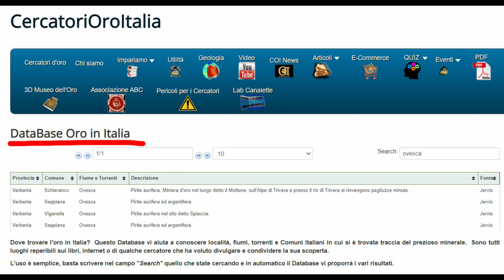Avventure in Valle Antrona e maggiore interazione con voi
Inizia la mia nuova stagione con grandi novità, buoni propositi e nuove iniziative che coinvolgeranno maggiormente voi. La Valle Antrona sarà uno degli obiettivi principali 😉

Metaldetector che uso:
Metal consigliato:
🎥 Cam che uso:
DJI Osmo Action
Insta360 ONE X2
Drone che uso:
(il TOP per i cercatori)
I pantaloni che uso:
Per i vostri acquisti (OFFERTE e OCCASIONI):
Libri per imparare:
Il manuale dell'oro (Italiano)
Oro & Prospezione (Italiano)
Oro (Italiano)  (CONSIGLIATO):